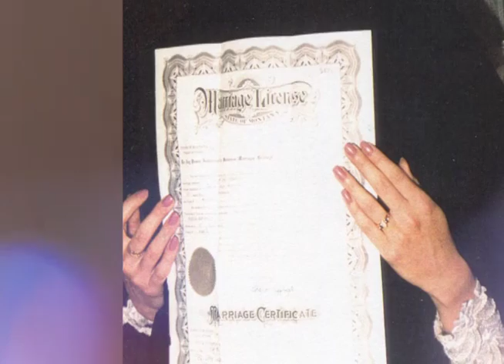In Camera Lighting Effects Sample Put In During Post Production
These in camera generated lighting effects were put in during post on client pictures we scanned for a 20th anniversary wedding video project.  Since they are done in camera they blend very effectively and can be color corrected, scaled, moved around, and layered as wanted.  Its a nice organic change from a basic transition once you get the technique down.  The look is increasingly being a commonplace technique for visuals on network broadcast TV and commercials if you know what to look for.